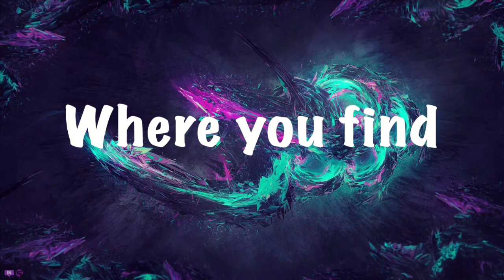MVP ShadowWolf Shoutout | TO MY ONE AND ONLY!!!!!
Salutations NickiRickies today we are doing the monthly shoutout! and it goes to my sunshine MVP ShadowWolf! I hope you enjoy!